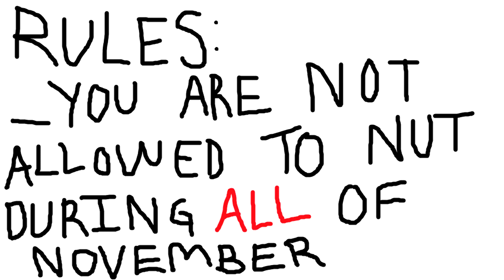NO NUT NOVEMBER 2018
please i recommend you join us in this following no nut november. tell your uncle, your grandma, and your guidance counselor's dog about this upcoming event.